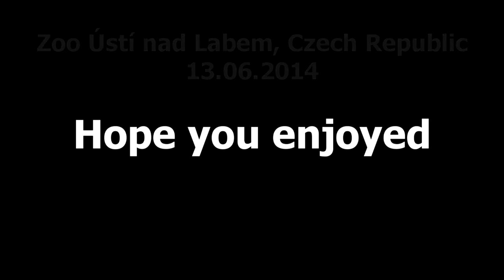Beaded Lizard trio (Heloderma horridum) in Zoo Ústí nad Labem (Korovec mexický) [Inferion7]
Heloderma horridum

Beaded Lizard (English)
Korovec mexický (Česky)
Lagarto enchaquirado (Español)

1829 (Wiegmann)

Kingdom:        Animalia
Phylum:         Chordata
Class:            Reptilia
Order:            Squamata
Family:          Helodermatidae
Genus:          Heloderma

This video is about 3 Beaded Lizards that can be found in Zoo Ústí nad Labem in Czech Republic (Centre Europe). Originally it can be found in Mexico. This specie is very toxic. There is also another Heloderma - H. suspectum.

Music was composed by me using Magix Music Maker. I own the rights to any music or shots.

Check my profile/channel to find another tarantula or some other interesting and unusual animals/pets.

Hope you enjoyed and more videos coming soon.